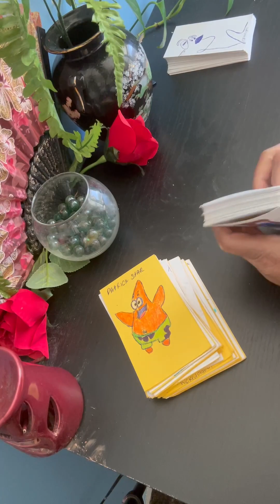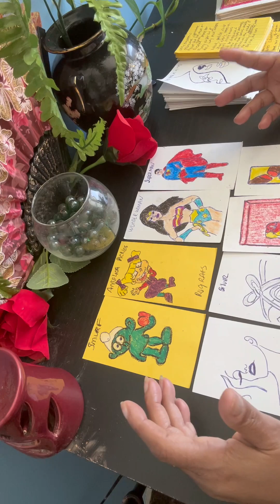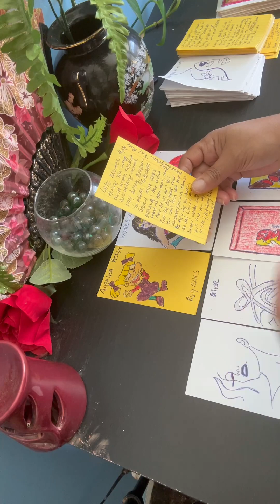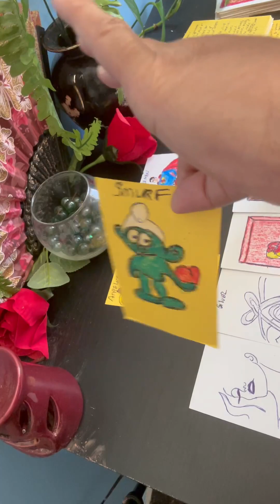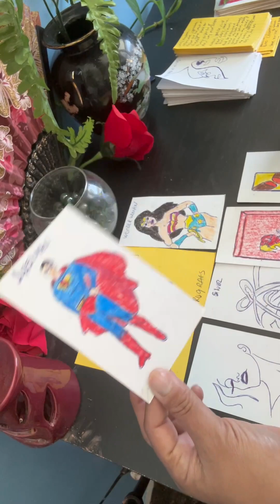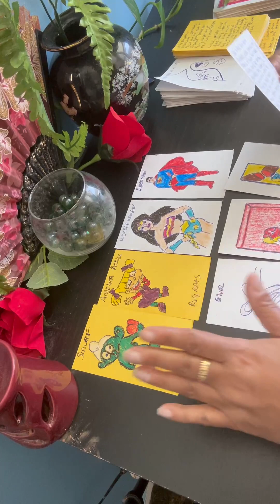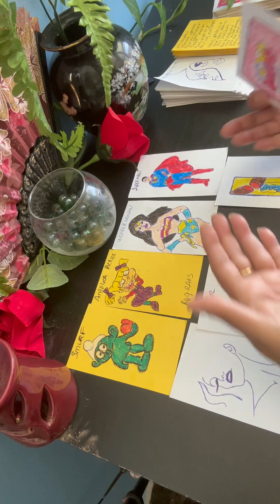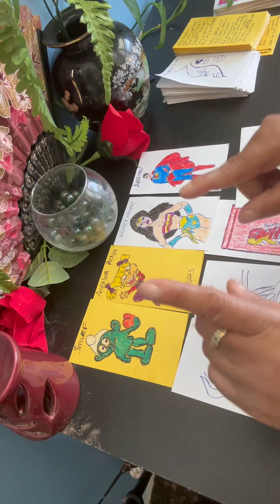1️⃣VINTAGE 2023 💟ONLY IF YOUR DRAWN TO IT( DID THIS READING IN ATL ) WOW